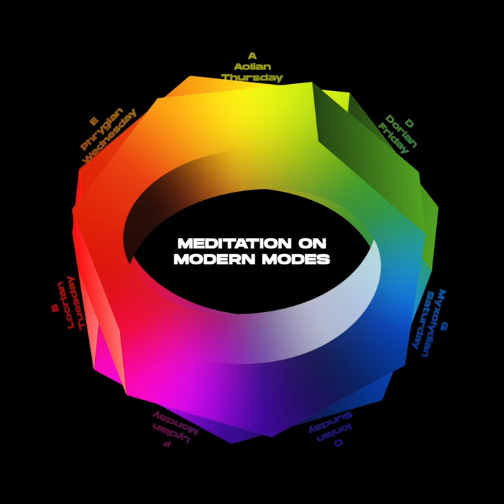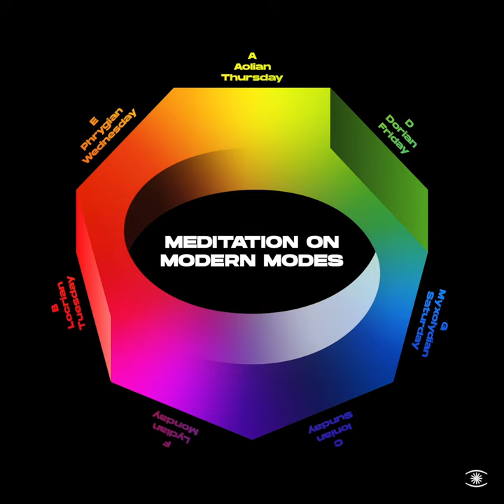Reinhard Vanbergen - Locrian Tuesday - 0313